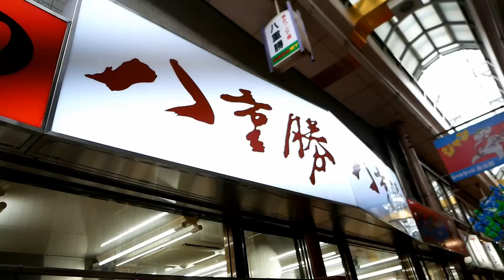新世界のモーニングセットはビールだ！【福政】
【趣味】
・男料理

【資格】
・利酒師